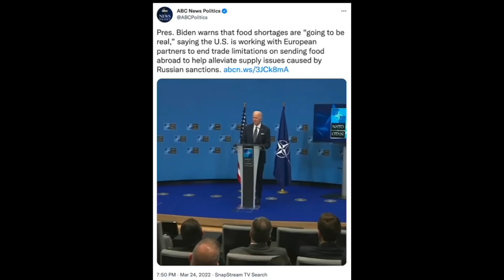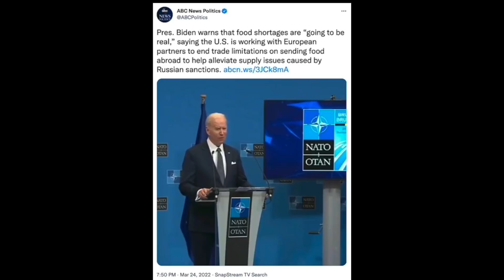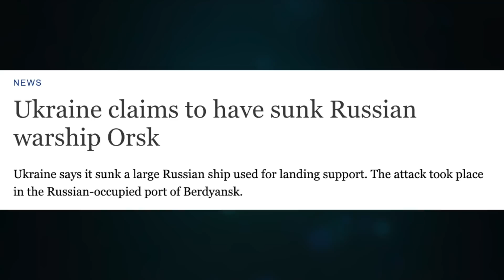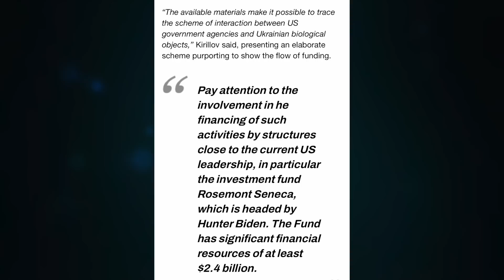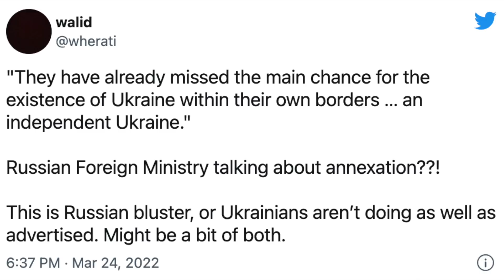Biden & Trudeau will solve food shortage. Maria Zakharova says Ukraine 'missed its chance'. Update 1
CRYPTO SUPPORT
BITCOIN: 3JvdnoyWMb93hSRgk58ZstUxg11PW9mKSr
ETHEREUM: 0xF39BdFb41f639B82E3D2Bf022828bC6394F533A3
LTC: MGFiMC18ZViF6DcCixMqAAP11TG4tF6Acj
ADA: addr1v94ayqu53uklgqnn6c4x4weu8zk4uw78km8capd5rjdc06q28j370
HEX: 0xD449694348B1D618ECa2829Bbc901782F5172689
EMC2: EXX4KK9pZLx7uiLWnCXtp7iMKjtq6o5b6R